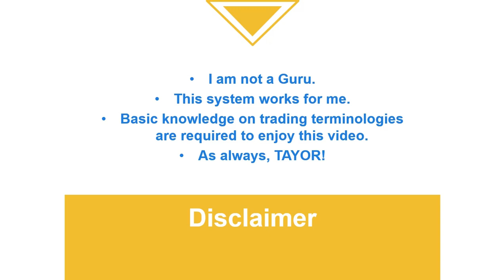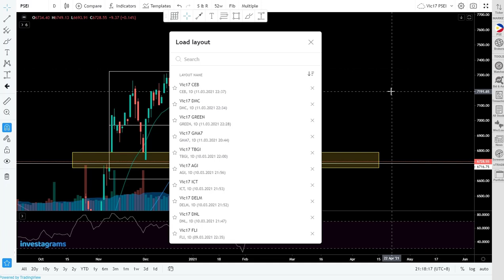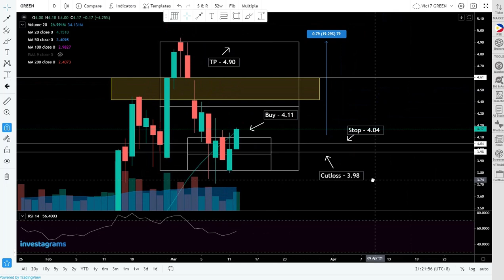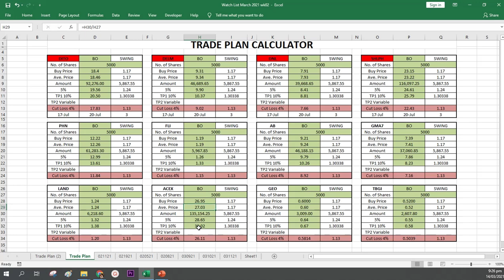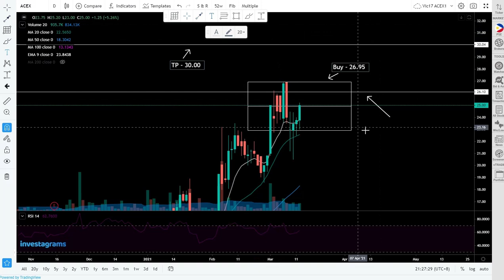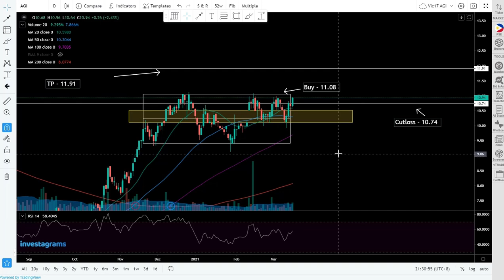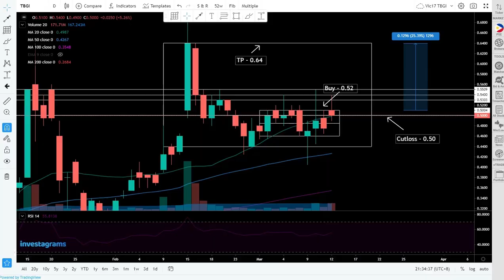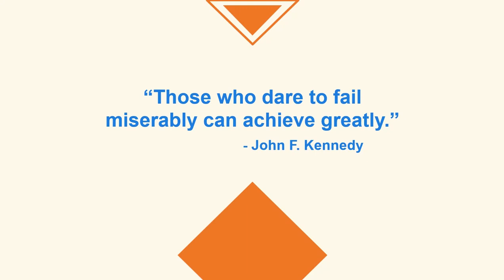Top 5 Picks w/ Trade Plan (March 15, 2021)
Trade Candidates:
$PSE:ACEX (ATH breakout)
$PSE: AGI (breakout)
$PSE: DNL (breakout)
$PSE:TBGI (swing)
$PSE:EMP (swing)

1 breakout from our previous Top 5 Picks video!
$PSE:GREEN
Watch this video for our trade plan for these breakout stock

Please watch out for the next videos that will be posted daily at 9PM-10PM.